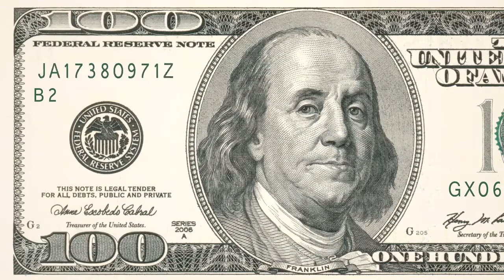democracy vs republic || গণতন্ত্র বনাম প্রজাতন্ত্র ||| simplicity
democracy class 9,
democracy and diversity,
democracy in the contemporary world class 9,
democracy ta,
democracy meaning,
democracy in india,
democracy class 7,
democracy ka,
democracy a short introduction,
democracy a critical perspective,
democracy a level politics,
a democracy basically means,
a democracy class 6,
e democracy,
e democracy in hindi,
democracy i was thirsty lyrics,
uk democracy ks2,
democracy এর পারিভাষিক শব্দ কোনটি,
democracy কাকে বলে,
dj democracy,
no democracy glay,
democracy b.ed,
a republica romana,
a republica populista no brasil,
republic i lived,
republic y wing,
ii republica española,
republica y democracia,
on republic day,
on republic apologize,
on republic day song,
on republic run,
on republic day dance,
goodlife republic,
on republic day drawing,
on republic day essay,
k republic,
republic গ্রন্থের রচয়িতা কে,
republic গ্রন্থের লেখক কে,
চেক রিপাবলিক দেশ,
চেক রিপাবলিক ওয়ার্ক পারমিট ভিসা,
চেক রিপাবলিক স্টুডেন্ট ভিসা,
চেক রিপাবলিক বেতন,
চেক রিপাবলিক ভাষা,
চেক রিপাবলিক ভিসা,
republic z trailer,
republic z movie,
republic z 2018,republic gg pin ki,
republic gg gr,
republic ke gana,
the republic trailer,
the republic day,
the republic movie,
the republic plato,
the republic committing war crimes, republica o monarquia en españa,
republic to empire,
republica do maicon kuster,
republica do medo,
republica do reggae,
republica do cafe com leite,
republica d
গণতন্ত্র কাকে বলে,
গণতন্ত্র একটি কুফরি জীবনব্যবস্থা,
গণতন্ত্র কি,
গণতন্ত্র ও গণতন্ত্রের বৈশিষ্ট্য,
গণতন্ত্রের ইতিহাস,
গণতন্ত্রের জনক কে,
গণতন্ত্রের মূল মন্ত্র কি,
গণতন্ত্রের দোষ গুণ,
গণতন্ত্র কাক বোলে,
গণতন্ত্র মানে কি,
গণতন্ত্র নাগৰিক আৰু নাগৰিকত্ব,
গণতন্ত্র বুলিলে কি বুজা,
গণতন্ত্র অর্থ,
গণতন্ত্র অথ কি,
গণতন্ত্র অর্থ কি শাসন,
গণতন্ত্র অনুচ্ছেদ,
গণতন্ত্র ও প্রজাতন্ত্রের পার্থক্য,
গণতন্ত্র ও একনায়কতন্ত্র,
গণতন্ত্র কি অসমীয়া,
বাংলাদেশের গণতন্ত্র ও নির্বাচন,
গণতন্ত্রে রাজনৈতিক দল ও নির্বাচন,
গণতন্ত্র আৰু শিক্ষা,
গণতন্ত্র আৰু ইয়াৰ নীতি সমূহ,
গণতন্ত্র আৰু প্ৰচাৰ মাধ্যম,
গণতন্ত্র আজ,
গণতন্ত্র আদর্শ শাসন ব্যবস্থা,
গণতন্ত্র নাগরিক আৰু নাগরিকত্ব,
গণতন্ত্র ইসলামী দৃষ্টিকোণ,
গনতন্ত্র আৰু ইয়াৰ নীতি সমূহ,
উদারনৈতিক গণতন্ত্র,
গণতন্ত্র এর বৈশিষ্ট্য,
গণতন্ত্র একটি আদর্শ শাসন ব্যবস্থা,
গণতন্ত্র এর ব্যাসবাক্য,
গণতন্ত্র এবং প্রজাতন্ত্রের মধ্যে পার্থক্য,
গণতন্ত্র এর জনক কে,
গণতন্ত্র এর ব্যাসবাক্য কি,
গণতন্ত্র এখনো প্রাতিষ্ঠানিক রূপ পায়নি,
গণতন্ত্র ও একনায়কতন্ত্রের মধ্যে পার্থক্য,
গণতন্ত্র ও প্রজাতন্ত্রের মধ্যে পার্থক্য,
গণতন্ত্র ও শিক্ষা,
গণতন্ত্র ও সমাজতন্ত্রের মধ্যে পার্থক্য,
গণতন্ত্র ও নির্বাচন,
গণতন্ত্র ও সংবাদ মাধ্যম,
গণতন্ত্র কত প্রকার,
গণতন্ত্র কি অর্থনৈতিক উন্নয়নের সহায়ক,
গণতন্ত্র কেন প্রয়োজন,
গণতন্ত্র কথাটির অর্থ কি,